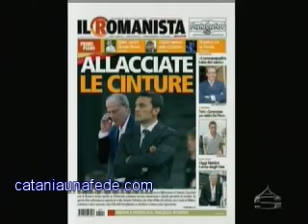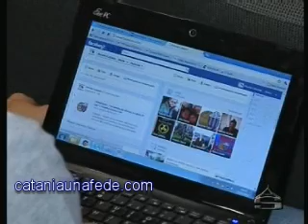Catania, il tecnico e poi il mercato